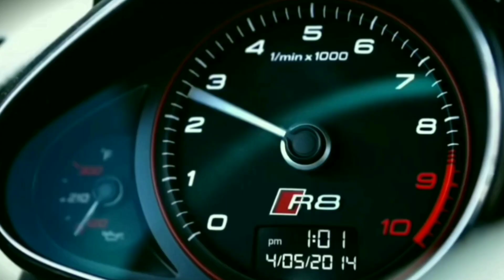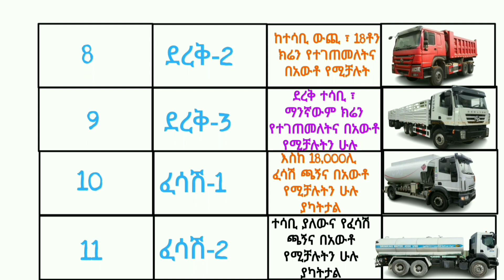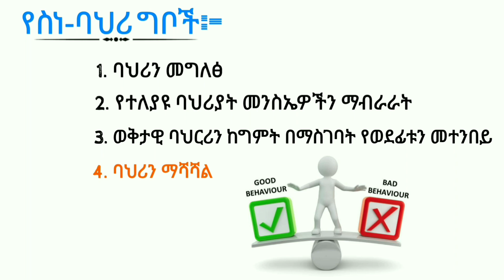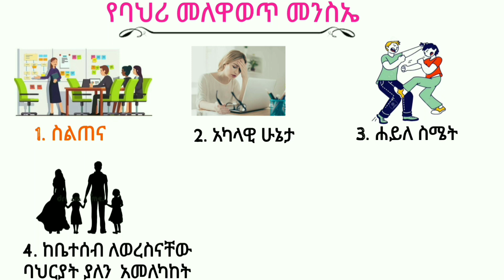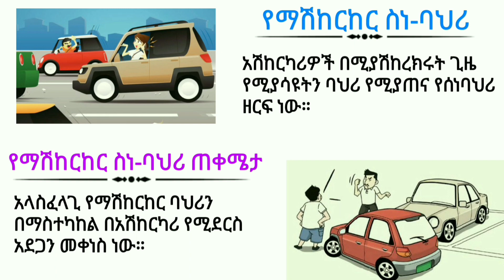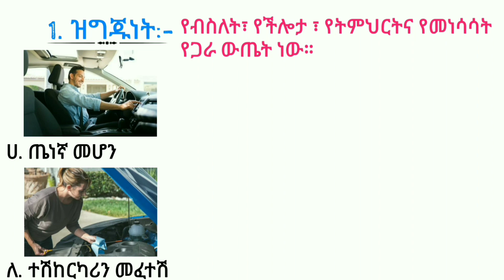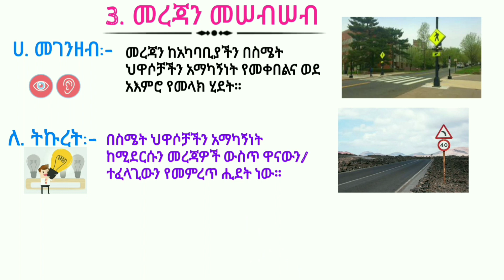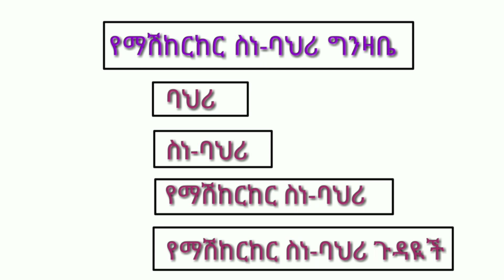የአሽከርካሪዎች ስነ-ባህሪ | አዲሱ የመንጃ ፈቃድ ስልጠና | ክፍል-3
ሰላም ለእናንተ ይሁን የተከበራችሁና የተወደዳችሁ Mukaeb Motors ቤተሠቦች እንዴት ናችሁ። በዛሬው ቢዲዮ. የአሽኸርካሪዎች_ስነ-ባህሪ | ባህሪ | ክፍል-3 በአዲሱ ስርአተ ትምህርት መሰረት የተዘጋጀ የመንጃ ፈቃድ ስልጠና ግልፅ እና ሰፋ ባለ መልኩ ቀርቦላችኋል።

ይህን Video አይታችሁ ከወደዳችሁት Like ጠቃሚ ሆኖ ካገኛችሁት ለሌሎች እንዲደርስ Share ያድርጉ።

አዲስ እንድሠራላችሁ እምትፈልጉት ነገር ወይም እስከዛሬ በሠራኋቸው video ላይ አስተያየት ካለችሁ Comment ላይ አስቀምጡልኝ።

Mukaeb Motorsን ስለጎበኛችሁ በጣም አመሠግናለሁ።
                @Mukaeb Motors